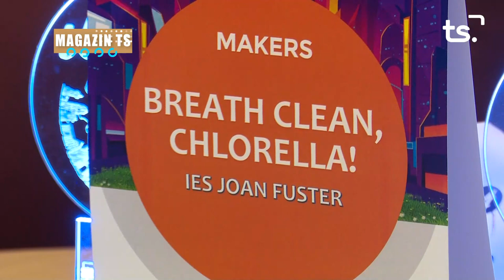MAGAZIN TS DIMARTS-PREMI IES JOAN FUSTER BELLREGUARD - 2023-05-30